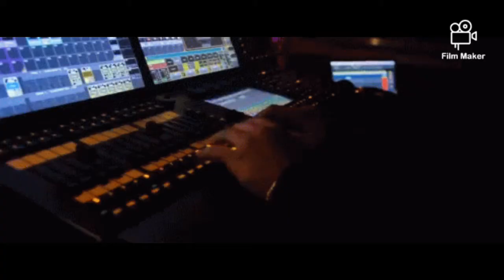T-Master - IFs & MAYBEs (Motion Picture)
The official music video for IFs & MAYBEs.

STORYLINE: An upcoming rapper dreams up the prominent rap life after a long day in the studion. Follow the journey from when he is working in studion. Goes to bed. Dreaming up the tour, concert performances, interviews, award wins, etc. Intil he finally awakens and goes back to work.